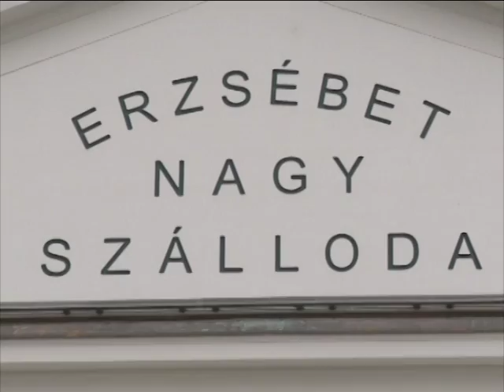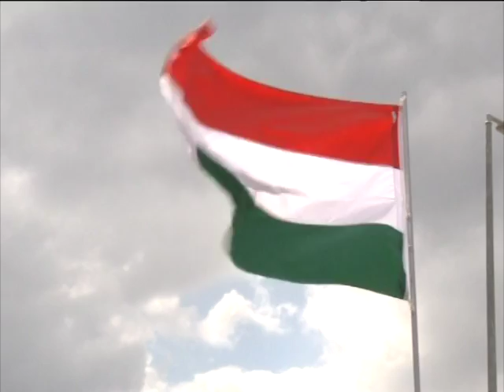Közélet Közelről - közéleti magazin 2014.02.24.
A közéleti magazinban Dr. Régi Tamás antropológussal beszélget Kovács Tibor. A Dél-koreai Keimyung Egyetem Szociológia Tanszékének többek között Kelet-Afrikát is megjárt egyetemi adjunktusát munkájáról, utazásairól kérdezi a szerkesztő.